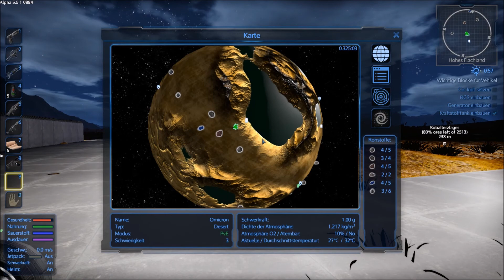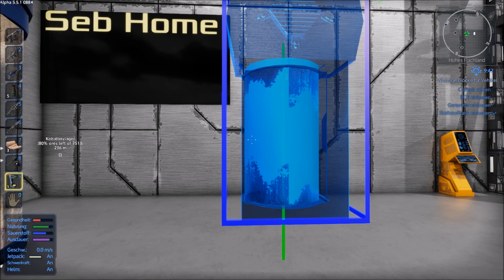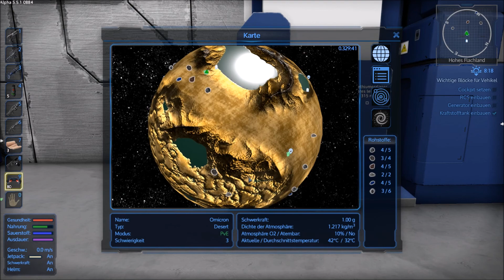Empyrion Galactic Survival #019 Das Atetfakt [GER/DE][HD][Let´s Play]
Empyrion Galactic Survival Gameplay kommentiert von DasDaddelnWir auf Deutsch
Eine Altersfreigabe habe ich bisher noch nicht gefunden, aber ich persönlich würde es als FSK: 16 ein stufen.Eine Weltraum Survival-craftinggame von Eleon Game Studios (2015)
Über das Spiel: Es lässt sich vergleichen wie eine Mischung aus Space Engineers, Kerbal Space Program und Minecraft, von allem etwas drin. Man kann von Planet zu Planet fliegen um Ressourcen zu Plündern. Baut verschiedene Raumschiffe und Gebäude. Aber zu Anfang muss man erst einmal den Kampf gegen Hunger Sauerstoffnot über  winden. Um dann sich dann den Bau von Rauumschiffen zu Widmen. In der Vierten Staffel kämpfen ich wieder mal ums Überleben und gegen neue Herausforderung  .
Ich hoffe Ihr habt Spaß, Gruß Seb.